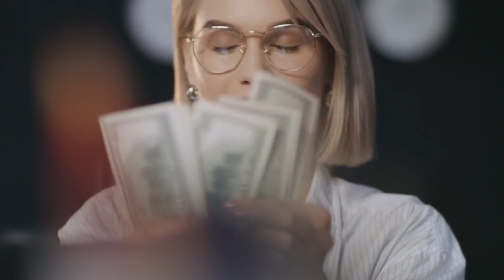SHAOLIN MASTER vai te ensinar a SER INQUEBRÁVEL! | Domine esta filosofia para MUDAR SUA VIDA AGORA